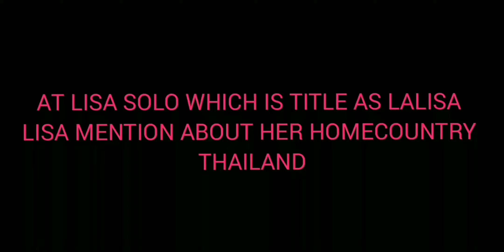BLACKPINK jisoo is proud of her sister |Lisa mention her homecountry in her solo lalisa